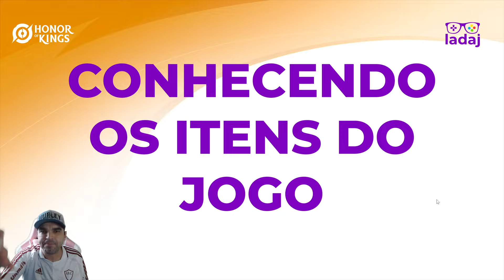GUIA DOS ITENS MÁGICOS DO HONOR OF KINGS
Nesse vídeo, trouxemos um pouco sobre todos os itens mágicos do Honor of Kings para nós podermos ficar por dentro desse detalhe tão importante.

00:00 - Introdução
00:44 - Itens Mágicos
01:18 - Santo Graal
02:42 - Dominador Ardente
04:16 - Máscara da Agonia
06:00 - Cajado Peçonhento
08:12 - Lâmina Dourada
09:31 - Tomo Insaciável
10:46 - Visão do Profeta
11:57 - Hálito Gelado
13:25 - Cetro da Reverberação
14:29 - Báculo do Vácuo
15:38 - Fluxo Crepuscular
17:42 - Cajado da Feitiçaria
18:56 - Manto da Ruptura
21:58 - Fúria do Sábio
23:24 - Tomo da Sabedoria
26:29 - Espírito Lunar
29:09 - Conclusão e Agradecimentos